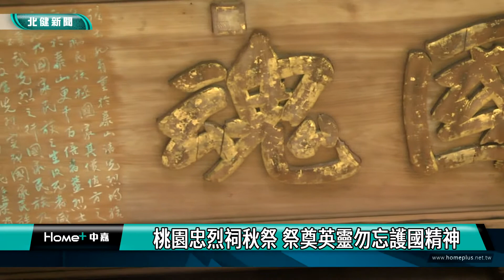祭奠 致意|桃園忠烈祠秋祭 祭奠英靈勿忘護國精神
桃園市忠烈祠舉行秋季祭奠289位英靈市長也向遺眷致意

桃園市忠烈祠在2日上午，舉行111年度秋祭，桃園市長鄭文燦也到場參加，祭奠289位為了保護家園而犧牲奉獻的將士英靈，希望民眾緬懷他們捨生取義的英勇精神，尤其近來台海情勢趨於緊張，市長也期盼大家要支持國軍，並提升自己的防衛意識，以同島一命的心來面對。